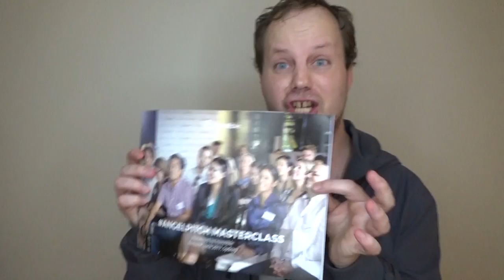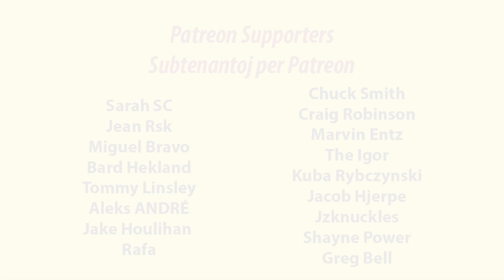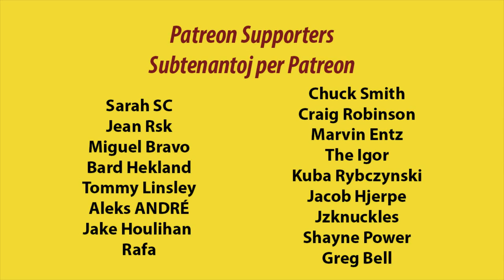I didn't win Angel Pitch | Mi ne venkis en Angel Pitch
en: In this video, I talk about my experiences at Angel Pitch.
eo: En ĉi tiu filmeto, mi parolas pri miaj spertoj dum Angel Pitch.